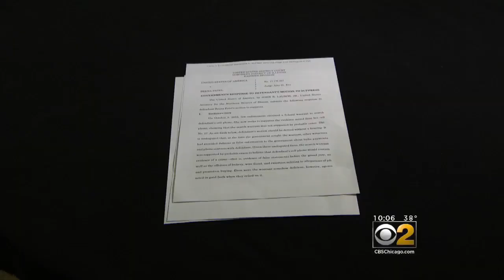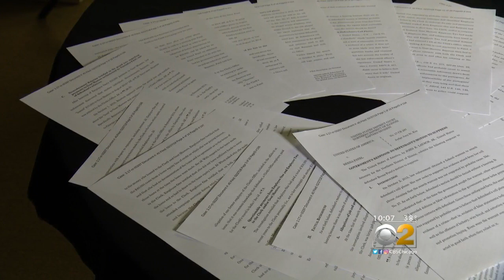$10K 'Going Rate' In Dorothy Brown's Office, Feds Allege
A bombshell document outlines thousands of dollars in alleged payoffs to Cook County Circuit Court Clerk Dorothy Brown for jobs and promotions. CBS 2's Dana Kozlov reports.